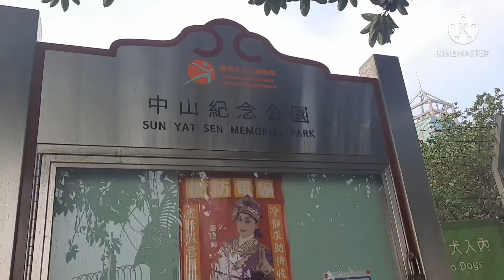FROM SHEUNG WAN GOING TO SAI YIN PUN (SEASIDE) ||Jobelle vlog